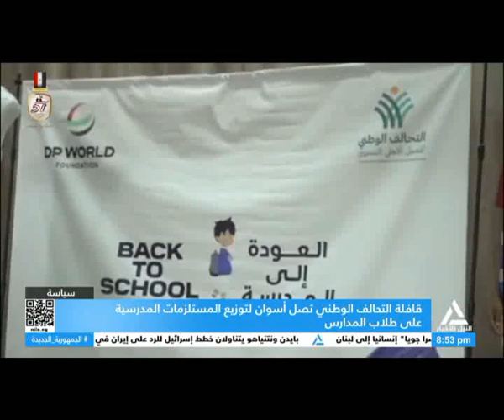قافلة التحالف الوطني تصل أسوان لتوزيع المستلزمات المدرسية على طلاب المدارس